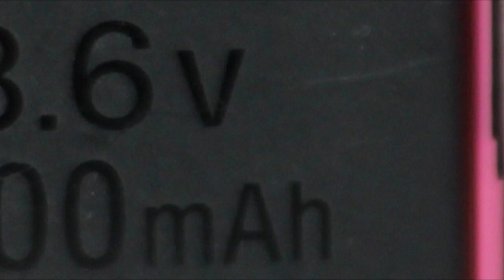PlayStation Portable w 2019 roku Reanimacja konsoli PSP Uruchomiona po 10 latach wymiana przycisków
Konsola znaleziona na strychu, dawno zapomniane urządzenie powróciło do życia, ten materiał przedstawi jak udało się uruchomić różowe PSP po wielu lachach, wraca do życia. Czy warto kupić PSP w 2019, czy warto naprawiać  taki sprzęt i czy warto ją zachować w kolekcji?

Jeżeli chcesz przesłać do mnie jakąś elektronikę, którą chciałbyś abym przedstawił filmie możesz wysłać na adres
Konrad Kuchejda
ul. Zielona 41 Skrytka pocztowa nr. 65
34-350 Węgierska Górka

Widziałeś film Game Pass to najlepsza usługa chmurowa?